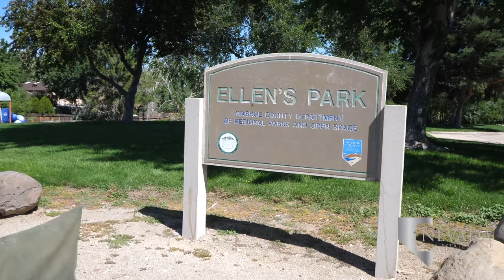Double Diamond - Reno, Nevada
Wilbur D. May was the son of the founder of May Company Department Stores who settled in Reno following his travels around the world. He fled California once it instated a state income tax and rented his first home in Washoe Valley in 1936. May’s rental led him to purchase a 2,600-acre ranch in 1938 that would later become the Double Diamond Ranch and subsequent present-day neighborhood. You’ll find Double Diamond when you turn onto Double Diamond Parkway from Double R Boulevard, backing up to the Resort at Tanamera on South Meadows Parkway.

Looking to buy a home in Double Diamond, Nevada?

Double Diamond Elementary School serves students of the community, located at the northwestern corner of the neighborhood. Depoali Middle School joined the district in 2009 to educate Double Diamond middle schoolers. Finally, students head to Damonte Ranch High School to complete their primary education. The home of the Mustangs is the newest high school addition to the Washoe County School District. There is one private high school near Double Diamond -  Bishop Manogue Catholic High School, home of the Miners.

Double Diamond Athletic Club is a premiere gym facility just outside the neighborhood, complete with a junior Olympic indoor pool, cycle studio, free weights, cardio equipment, group exercise classes, and a kids club.

Double Diamond is close to both Wolf Run Golf Club and The Club at Arrowcreek. Wolf Run is a public golf course with full-service club repair, remodeled driving range, and restaurant - The Grill at Wolf Run. Wolf Run is the home course of both the University of Nevada, Reno’s men’s and women’s golf teams. The Club at Arrowcreek is a private club with two 18-hole golf courses. The Club is within the Arrowcreek master-planned gated community; however, memberships are available to non-residents.

Head to South Meadows Promenade for a variety of quick food choices like Blaze Pizza, Chipotle, or Jersey Mike’s. Or pick up your groceries for a home-cooked meal from Sprouts Farmers Market. South Towne Crossing provides a Walmart Supercenter to residents of Double Diamond, while the Village at Double Diamond has a 24-hour Smith’s. The center is also home to Peg’s Glorified Ham and Eggs and locally owned Great Full Gardens. The nearby Tamarack Junction Casino is a favorite casino to many locals.

Damonte Ranch Park is a central point to a majority of South Reno, hosting community and holiday events. The park is home to the Damonte Ranch Wetland Loop, a walking path guiding you around the beautiful Damonte Ranch Wetlands. The Double Diamond Ranch Walking and Bike Path is favored throughout the community year round. Ellen’s Park is another popular destination for residents. It features a playground, two tennis courts, a basketball court, and horseshoe pit.